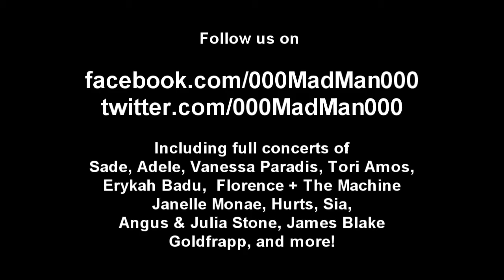Florence & The Machine - Leave my Body - HD Full Concert at Casino de Paris (27 March 2012)